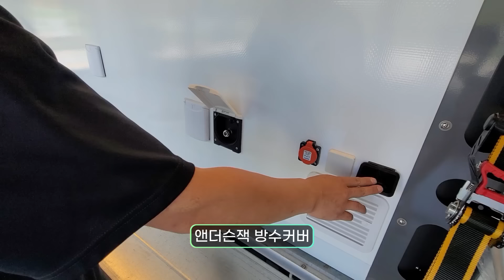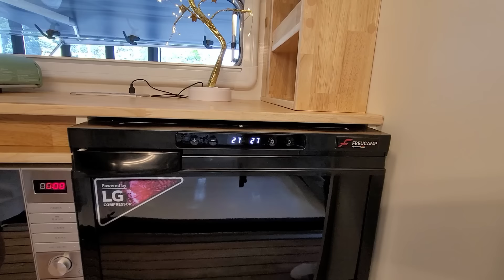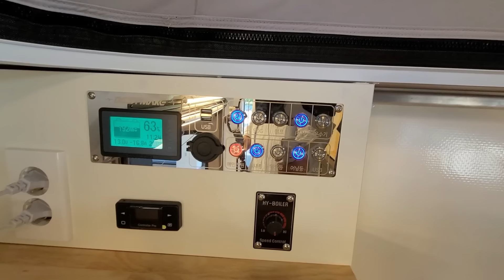딱 5대만 1,790만원 바닥난방 배터리 전기 싱크대 샤워실 무시동히터 에어콘 있는 풀옵션 지붕 측면 확장 아파트 자하주차 가능 트럭캠퍼 차박스 대전 베스트메이크 코쿤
대전 베스크메이크: 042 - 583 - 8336
대전광역시 동구 산내로 415

딱 5대만 1,790만원
배터리 전기 싱크대 샤워실 있는 풀옵션
지붕 측면 확장 아파트 자하주차 가능
1톤 봉고, 포터 트럭캠퍼 차박스 대전 베스트메이크 코쿤

지붕, 측면 확장 트럭 캠퍼에
샤워실(이동식변기)
바닥 난방
무시동히터
싱크대
AC에어컨
3K인버터
200A 인산철 배터리
온수매트
전자렌지
DC냉장고